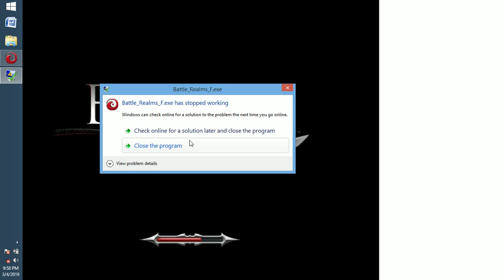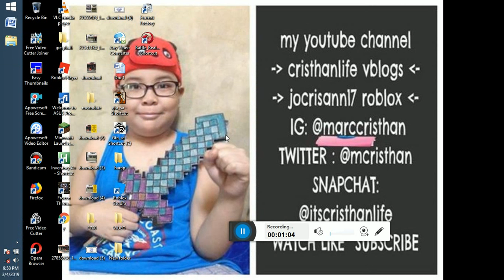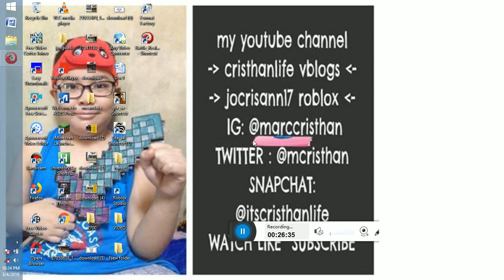battle realms march19 -13